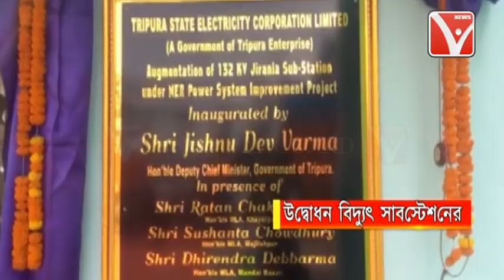উদ্বোধন বিদ্যুৎ সাব-সেন্টারের //